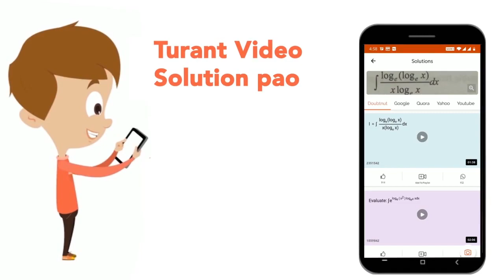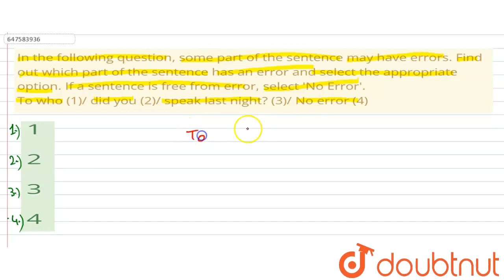In the following question, some part of the sentence may have errors. Find out which part of the...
In the following question, some part of the sentence may have errors. Find out which part of the sentence has an error and select the appropriate option. If a sentence is free from error, select \'No Error\'.To who (1)/ did you (2)/ speak last night? (3)/ No error (4)
Class: 14
Subject: ENGLISH
Chapter: SSC CHSL TIER 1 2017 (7TH MARCH - SHIFT 3)
Board:GOVT

👉 Have Any Query? Ask Us.